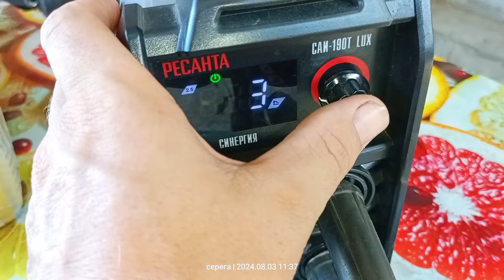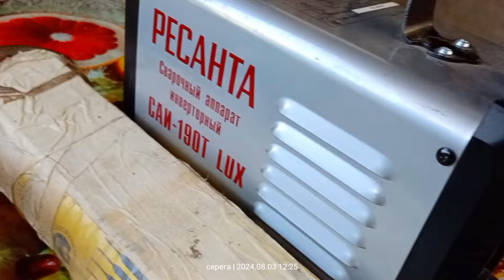УЧУ ВАРИТЬ ТРУБУ ПОД РЕНТГЕН, НАКС НГДО, а так же лопаты поварим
сварочный аппарат ресанта САИ 190т люкс